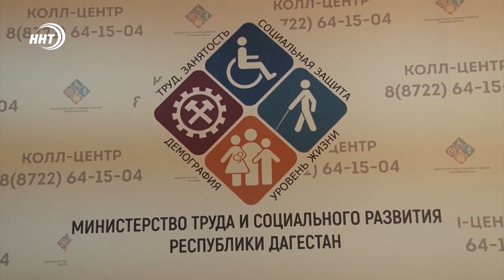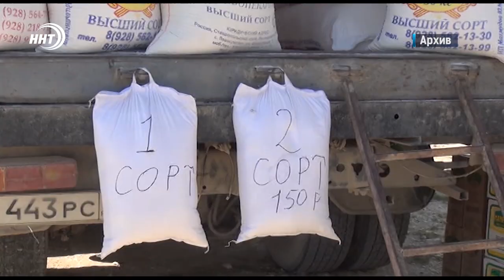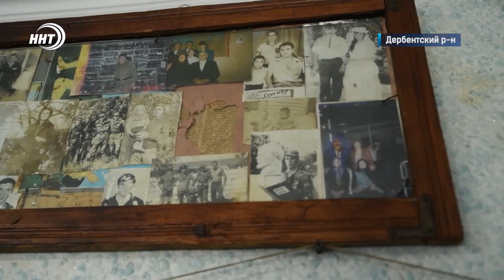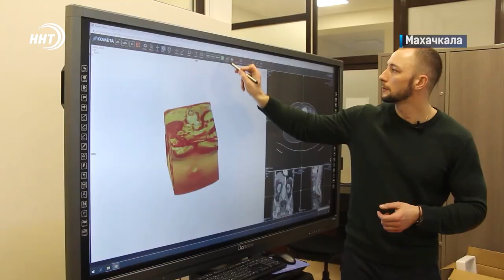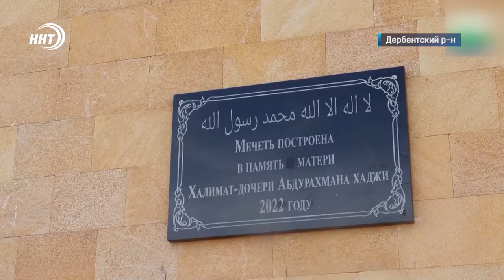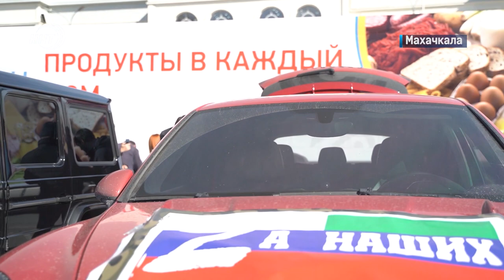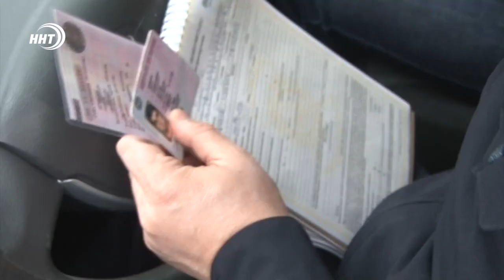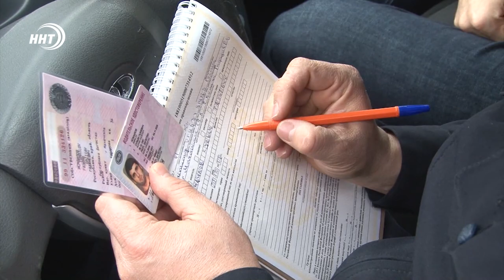Новости Дагестана за 9 марта 2022 года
1. Совесть никто не отменял! Муфтият обратился к предпринимателям республики с призывом не завышать цены, а Власти Дагестана объясняют ситуацию по-своему.
2. В Дагестане нет ее аналога. В республиканской клинической больнице опробовали специализированную диагностическую станцию. В чем ее уникальность – смотрите в выпуске.
3. Вместо «Предъявите документы – цветы и поздравления»! Сотрудники Госавтоинспекции Махачкалы вооружились розами, чтобы удивить и порадовать женщин за рулем.
4. Пояс остается в Дагестане. Боец Муслим Магомедов сохранил титул чемпиона лиги АСА.